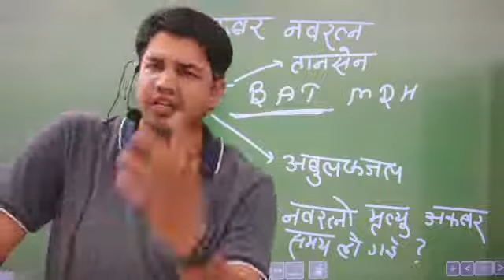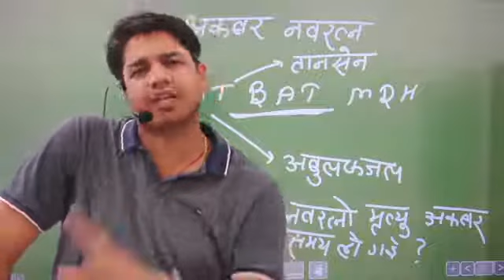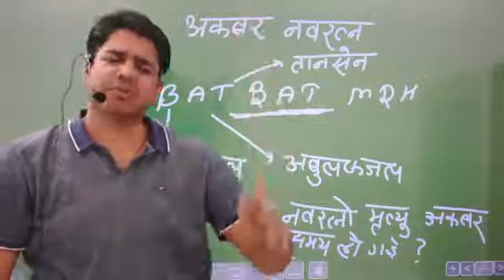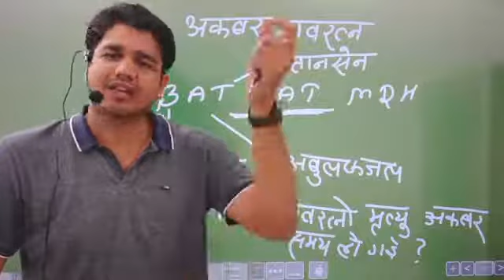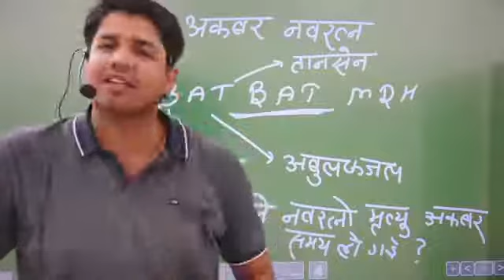👍👍सफलता काबिल व्यक्ति से चिपक जाती है👍👍🧑‍🏫🧑‍🏫 subhash charan sir motivation🧑‍🏫🧑‍🏫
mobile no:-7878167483